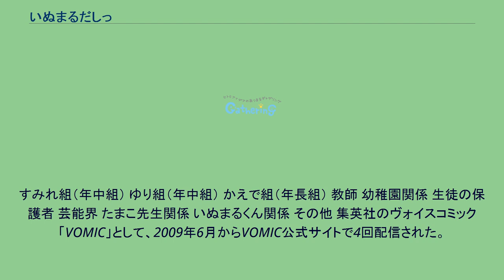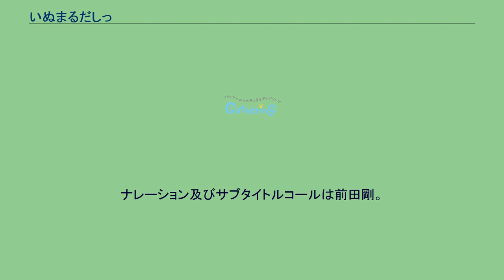いぬまるだしっ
『いぬまるだしっ』は、大石浩二による日本の漫画作品。
集英社『週刊少年ジャンプ』にて2008年39号から2012年27号まで連載された。
幼稚園を舞台にしたギャグ漫画。
下半身がいつも裸の主人公・いぬまるが、先生や園児達を珍妙な行動で振り回す。
大石の前作『メゾン・ド・ペンギン』同様、原則的に毎回2色刷りページ後の定位置に10ページ前後で掲載された。
また、「特別編」では15ページ前後で掲載されている。
2010年27号以降は2色刷りページの前に掲載される場合もあった。
コミックは同誌他作品と同じ190ページ前後であるが、1話あたりのページ数が少ないため、単行本発売ペースが約4か月に1回となっていた。
連載終了後も週刊少年ジャンプ2013年36号にタイを舞台にした番外編『〜タイでもまるだしっ〜』が読み切りで掲載された。
声の項はVOMIC版 / FLASHコミック版の順。
すみれ組（年中組） ゆり組（年中組） かえで組（年長組） 教師 幼稚園関係 生徒の保護者 芸能界 たまこ先生関係 いぬまるくん関係 その他 集英社のヴォイスコミック「VOMIC」として、2009年6月からVOMIC公式サイトで4回配信された。
ジャンプ専門情報番組『サキよみ ジャンBANG!』でも放映。
週刊少年ジャンプ公式YouTubeチャンネルにも配信されている。
同年8月からはカラーバージョンとなり、新作を4回配信。
各回約4分（第5回のみ2本立てで約8分）、全8回、全9話。
演出は大地丙太郎。
2011年6月に、FLASHコミックとして新たなキャストで放映され、同年7月より配信中。
VOMIC版も継続して配信される。
ナレーション及びサブタイトルコールは前田剛。